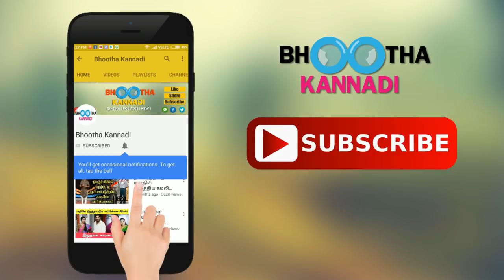தல அஜித் பிறந்தநாளை அதிரவைத்து பிரபலங்கள் கொடுக்கும் சர்ப்ரைஸ் பரிசு!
தல அஜித் பிறந்தநாளை அதிரவைத்து பிரபலங்கள் கொடுக்கும் சர்ப்ரைஸ் பரிசு! Celebrities Surprise gift to Thala Ajith on his birthday.